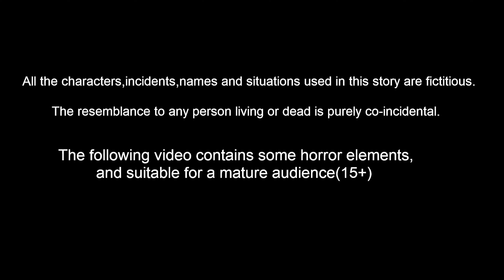பேய் தாயின் அன்பு | Horror Stories | Tamil Stories | Tamil Kathaigal | Moral Storie | Lucy Tv Tamil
Stories are featured charecter :
Dora Cittukkuruvi
tuni Cittukkuruvi
luci pura
chotu kili
chuchu kakam